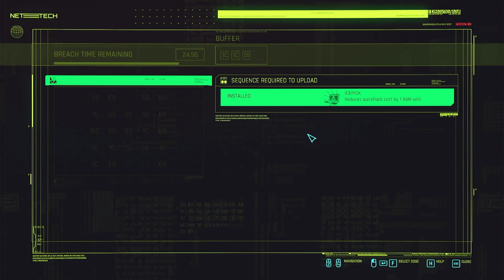Cyberpunk 2077 Game Walkthrough | Full Gameplay Part 5 Main Story Focus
They say this game is the best!  Let's Check it out!

Cyberpunk 2077